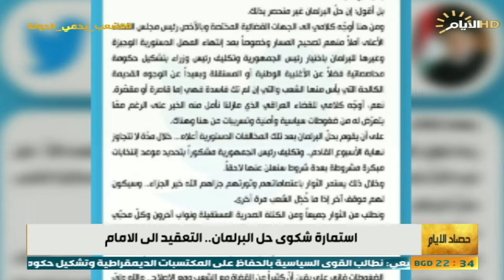حصاد الايام، التعقيد الى الامام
🔹الملف الاول:

الحراك السياسي لتشكيل الحكومة واستكمال الاستحقاقات الدستورية تعود الى طاولة اجتماعات الاطار التنسيقي

:معين الكاظمي/ نائب عن تحالف الفتح
دكتور طارق الزبيدي/استاذ العلوم السياسية في جامعة بغداد

🔹الملف الثاني : استمارة شكوى حل البرلمان .. التعقيد الى الامام

 دكتورة راقية الخزعلي /خبير بالشأن السياسي والقانوني